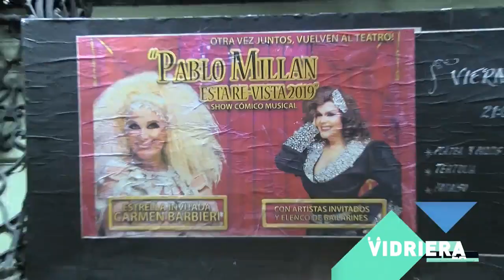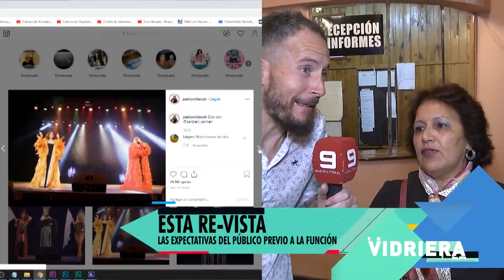La Vidriera: Pablo Millán y Carmen Barbieri, en Paraná